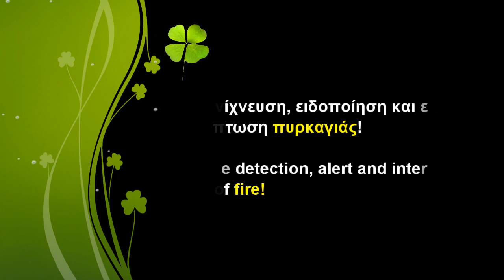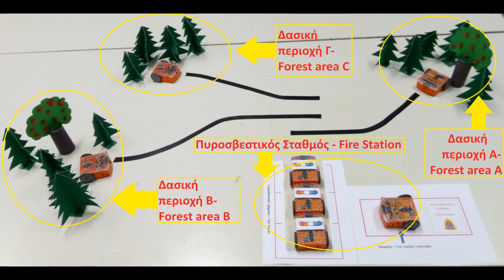Robotic Forest Guardians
This video is dedicated to all the victims of fires and especially to those of the recent fires in Australia and the area of Athens named ‘Mati’.

One of the biggest threats to the environment, and therefore to humans, is fires. Furthermore it is generally accepted that the more immediately the fire is detected and the more immediate the intervention of the fire brigade, the less damage the fire will cause. On the contrary, if the existence of fire is NOT perceived in time, it is almost certain that the small fire will initially develop into a huge fire which will be NOT MANAGEABLE.
Ideally, each country should be able to control its entire territory, 24 hours a day, in the event of a fire in a part of it, so that it intervenes immediately, with the result that the fire does not spread to other areas nor to take on dimensions but to extinguish it immediately.
The question is: “Is it possible to control the entire territory of a country, 24 hours a day???”
As you will see in this video, our robotic system can detect and intervene directly in a forest area (even if this area is far away from any populated area) that is experiencing fire problem.
Let’s explain how our project works:
Our project consists of the territory of a country. This country consists of a fire station which includes one central controller and 3 fire trucks. Also, our country is divided into 3 forest areas. In each forest area we have installed a robot that is responsible for controlling the good condition of this area.
Our project works as follows: The fire station controller asks, one by one, the forest areas (that is, their robots) if all go well. First the controller asks the forest area A. If controller gets an answer from the robot of forest area A, it means that everything is going well in area A. Then the controller asks the forest area B. If controller gets an answer from the robot of forest area B, it means that everything is going well in area B. Then the controller asks the forest area C. If controller gets an answer from the robot of forest area C, it means that everything is going well in area C.
The above question-answer process is constantly repeated.
If the robot in a forest area does NOT respond to the fire station controller, it means that the robot was destroyed, most likely by a fire in the area. The controller then activates the alarm by sending directly to this area a fire truck...

Αυτό το βίντεο είναι αφιερωμένο σε όλα τα θύματα πυρκαγιών και ειδικά σε εκείνα των πρόσφατων πυρκαγιών στην Αυστραλία και στην περιοχή της Αθήνας με το όνομα «Μάτι».

Μία από τις μεγαλύτερες απειλές για το περιβάλλον, και επομένως για τον άνθρωπο, είναι οι πυρκαγιές. Επιπλέον, είναι γενικά αποδεκτό ότι όσο πιο γρήγορα εντοπίζεται η πυρκαγιά και όσο πιο άμεση είναι η επέμβαση της πυροσβεστικής, τόσο λιγότερη ζημιά θα προκαλέσει η φωτιά. Αντίθετα, εάν η ύπαρξη φωτιάς ΔΕΝ γίνεται αντιληπτή έγκαιρα, είναι σχεδόν βέβαιο ότι η μικρή φωτιά αρχικά θα εξελιχθεί σε μια τεράστια φωτιά που ΔΕΝ ΕΙΝΑΙ ΔΙΑΧΕΙΡΙΣΙΜΗ.
Το ιδανικό θα ήταν κάθε χώρα να έχει τη δυνατότητα να ελέγχει ολόκληρη την επικράτειά της, 24 ώρες το 24-ωρο, σχετικά με την εκδήλωση πυρκαγιάς σε κάποιο τμήμα της.
Το ερώτημα είναι:
Υπάρχει η δυνατότητα ελέγχου ολόκληρης της επικράτειας μιας χώρας, 24 ώρες το 24-ωρο;;;
Η απάντηση είναι ΝΑΙ.
Όπως θα δείτε σε αυτό το βίντεο, το ρομποτικό μας σύστημα μπορεί να ανιχνεύσει και να επέμβει απευθείας σε μια δασική περιοχή (ακόμα και αν αυτή η περιοχή είναι μακριά από οποιαδήποτε κατοικημένη περιοχή) που αντιμετωπίζει πρόβλημα πυρκαγιάς.
Ας εξηγήσουμε πώς λειτουργεί το έργο μας:
Το έργο μας αποτελείται από την επικράτεια μιας χώρας. Αυτή η χώρα αποτελείται από έναν πυροσβεστικό σταθμό που περιλαμβάνει έναν κεντρικό ελεγκτή και 3 πυροσβεστικά οχήματα. Επίσης, η χώρα μας χωρίζεται σε 3 δασικές περιοχές. Σε κάθε δασική περιοχή έχουμε εγκαταστήσει ένα ρομπότ που είναι υπεύθυνο για τον έλεγχο της καλής κατάστασης αυτής της περιοχής.
Το έργο μας λειτουργεί ως εξής: Ο ελεγκτής του πυροσβεστικού σταθμού ρωτά, μία προς μία, τις δασικές περιοχές (δηλαδή τα ρομπότ τους) αν όλα πάνε καλά. Αρχικά ο ελεγκτής ρωτά τη δασική περιοχή A. Εάν ο ελεγκτής λάβει απάντηση από το ρομπότ της δασικής περιοχής Α, αυτό σημαίνει ότι όλα πάνε καλά στην περιοχή A. Στη συνέχεια, ο ελεγκτής ρωτά τη δασική περιοχή B. Εάν ο ελεγκτής λάβει απάντηση από το ρομπότ της δασικής περιοχής Β, σημαίνει ότι όλα πάνε καλά στην περιοχή Β. Στη συνέχεια, ο ελεγκτής ρωτά τη δασική περιοχή Γ. Εάν ο ελεγκτής λάβει απάντηση από το ρομπότ της δασικής περιοχής Γ, αυτό σημαίνει ότι όλα πάνε καλά στην περιοχή Γ.
Η παραπάνω διαδικασία ερωτήσεων-απαντήσεων επαναλαμβάνεται συνεχώς.
Εάν/όταν το ρομπότ μιας δασικής περιοχής ΔΕΝ απαντήσει στον ελεγκτή του πυροσβεστικού σταθμού, αυτό σημαίνει ότι το ρομπότ καταστράφηκε, πιθανότατα από πυρκαγιά στην περιοχή. Στη συνέχεια, ο ελεγκτής ενεργοποιεί τον συναγερμό στέλνοντας απευθείας σε αυτήν την περιοχή ένα πυροσβεστικό όχημα ...